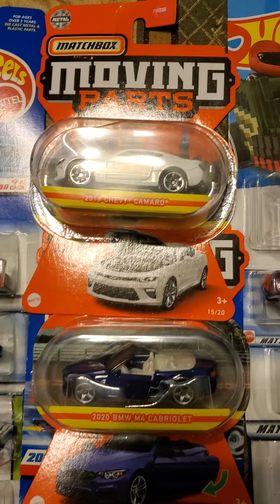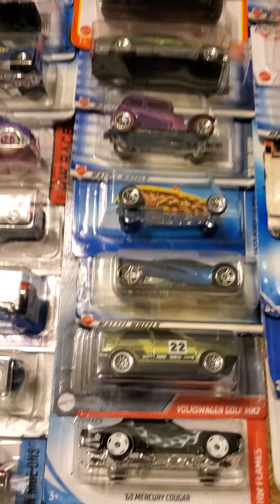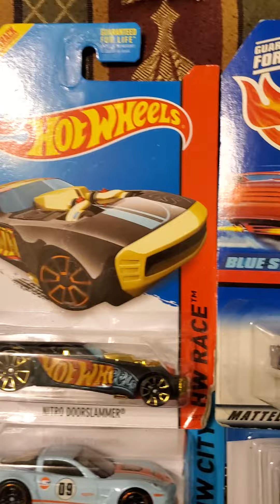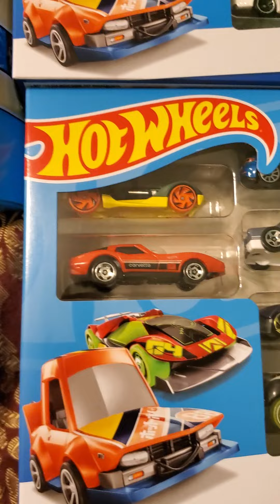Few things I pick-up at the hot wheel swap meet